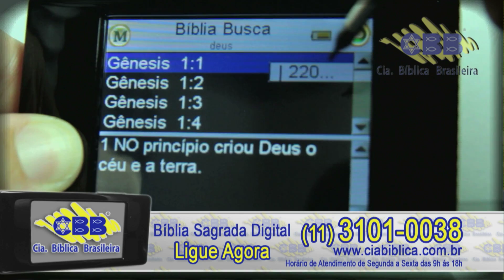Bíblia Sagrada Digital LANÇAMENTO